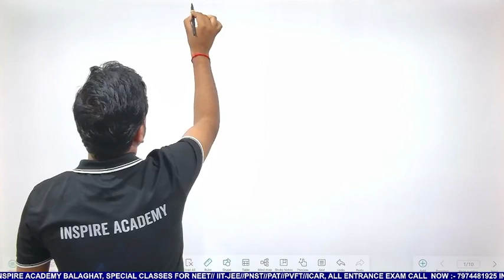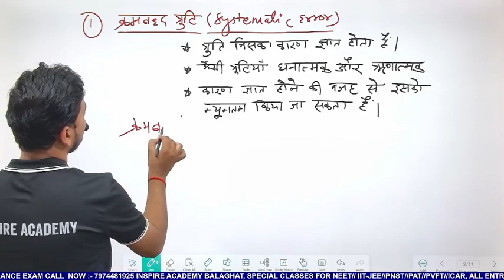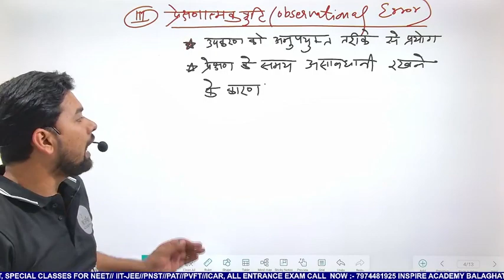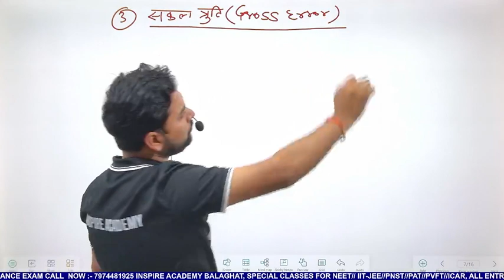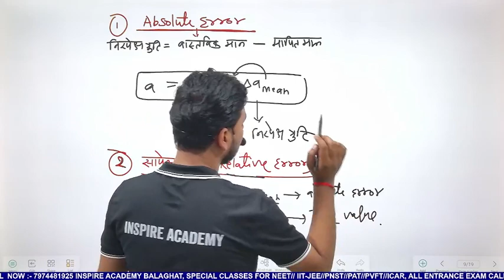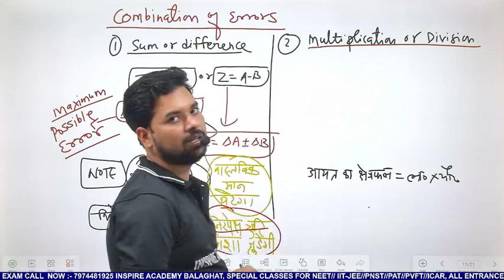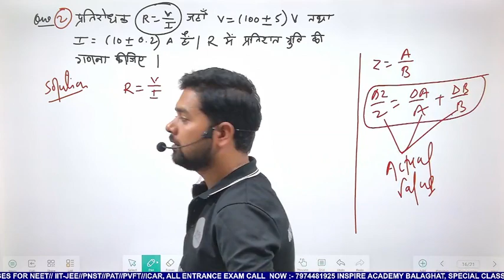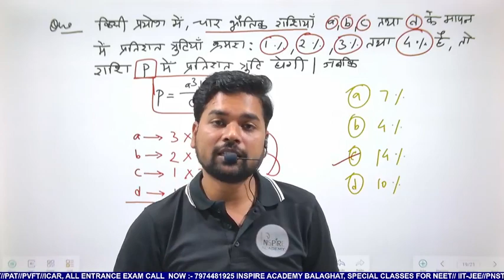UNITS AND MEASUREMENT | L - 5 | BY - ROHIT SIR | MP-PNST EXAM JULY 2024